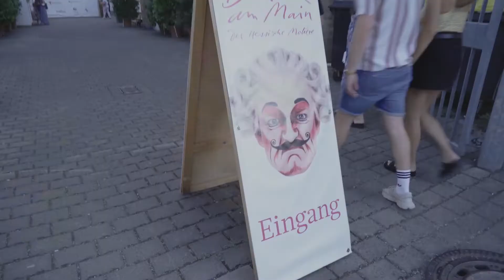Barock am Main 2022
Beim diesjährigen "Barock am Main" begeistert Michael Quast als Worschtmichel und lädt uns zu einem kleinen Spaziergang hinter die Kulissen ein. Für die Aufführungen mag es nur noch ganz wenige Restplätze geben, die neue Spielzeit der Volksbühne im Großen Hirschgraben aber kommt! Eröffnet wird am 24. September mit Wolfgang Deichsel: Bleiwe losse. Hier geht's zum Vorverkauf